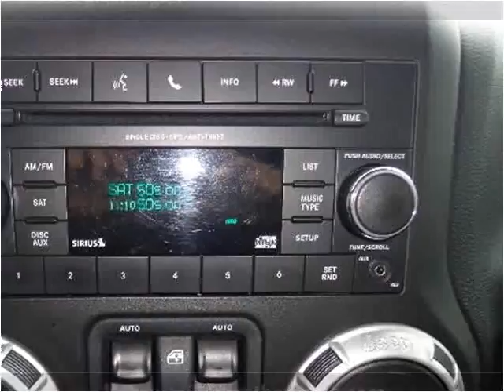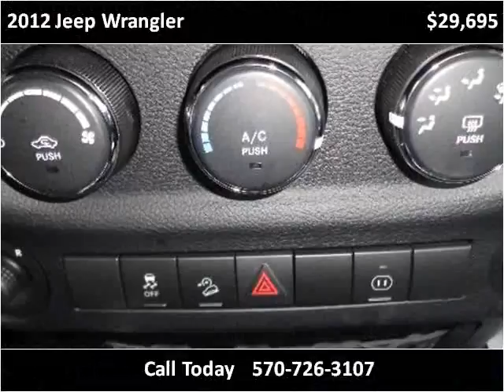2012 Jeep Wrangler Used Cars Mill Hall PA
This 2012 Jeep Wrangler is available from Miller Brothers Auto Sales.